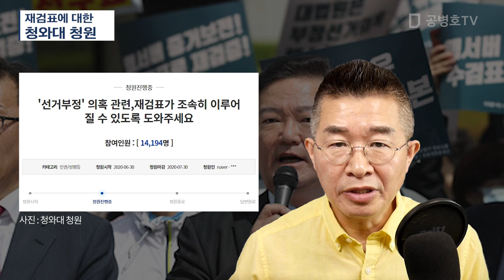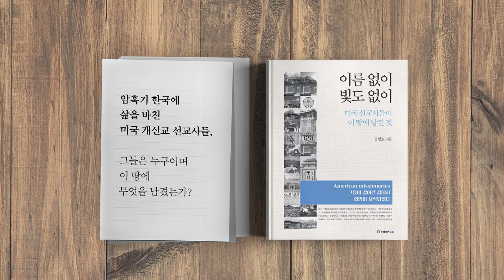재검표에 대한 / 청와대 청원 [공병호TV]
Bitcoin : 3MTW849AkP2ftLeSK2teZHMmzLu7Z83s9U

참고자료.
1. 檢, 민경욱에 투표용지 건넨 제보자에 구속영장 청구, 박태근, 동아일보, 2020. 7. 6